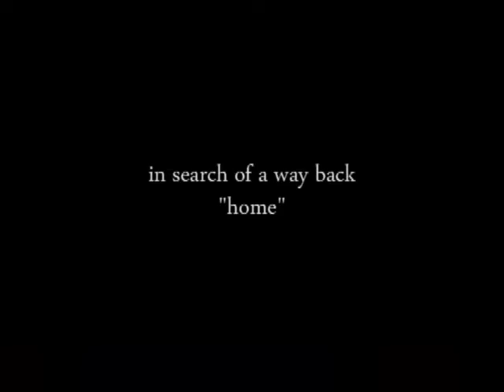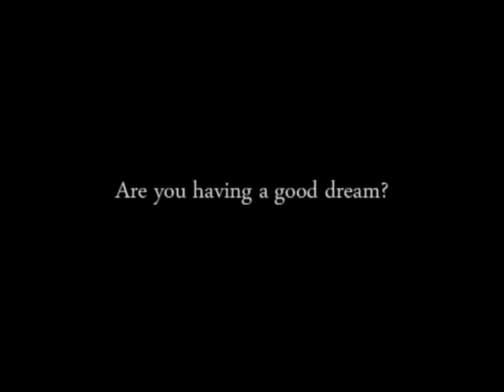w a k e u p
The story of Daichi (Yamada Ryosuke) & Natsume (Fukuda Mayuko) who's searching for a way back "home."
Please watch the vid first before reading the EXPLANATIONS:
***Natsume has been in a coma ever since her car accident.
***The multi-tinted scenes (travelling with Daichi) are actually all from Natsume's dream. The sepia-colored ones (accident) are real memories while the normal-colored scenes (ending) are the present-time.
***The Daichi in Natsume's dream is a manifestation of her subconsciousness.
***The real Daichi is still waiting for Natsume.
***I'll leave it to you guy's interpretation of the "bus ride:" whether it's a ride towards waking up or dying. Was dream!Daichi, who kept putting off the journey, warning her of her death or was he trying to keep her in the dream world a little longer? Is "home" the real world or...?

ENG LYRICS:
It must be love - what I'm feeling right now
It must be love - although my love is lacking
Even if I close my eyes, even if I block my ears
I can still feel you in my love

Like this, I'm only missing you
Like this, I can't do anything
I miss even the traces of you

If I can't understand how you're feeling, if I can't see your gaze,
Even if I give you everything, it still won't be enough